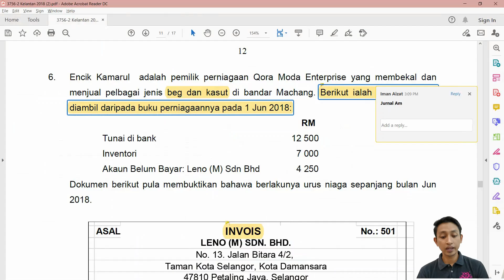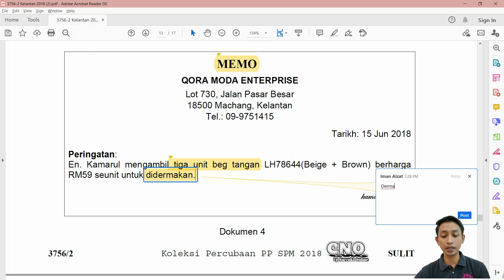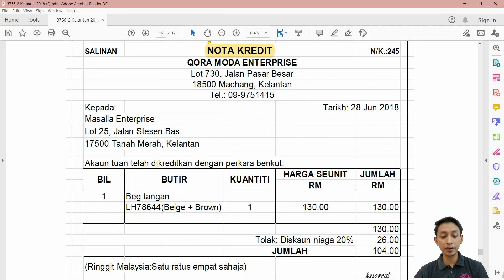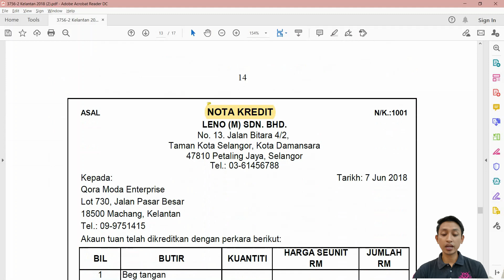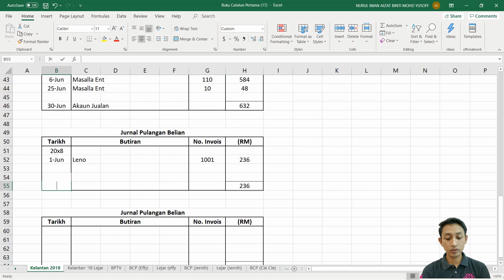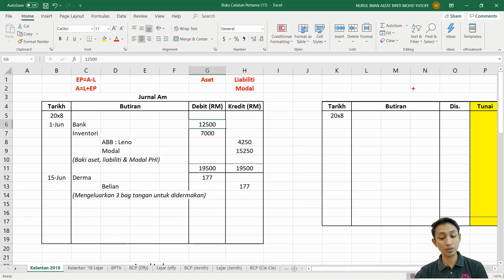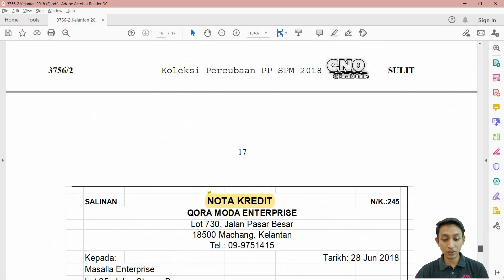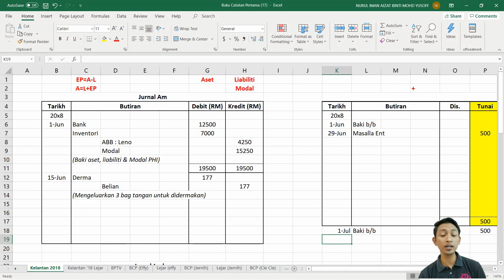Akaun Tingkatan 4: Dokumen, Buku Catatan Pertama, Lejar & Imbangan Duga (Part 2)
Untuk sebarang pertanyaan dan home tuition area Kuantan, boleh join group telegram

Atau

Follow instagram @cikgupaliakaun
Follow twitter @cikgupaliakaun